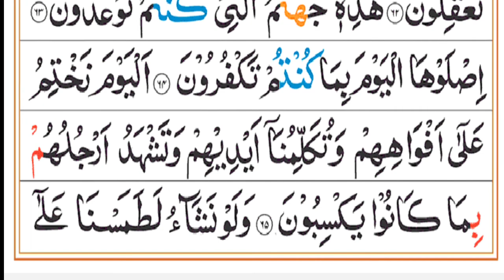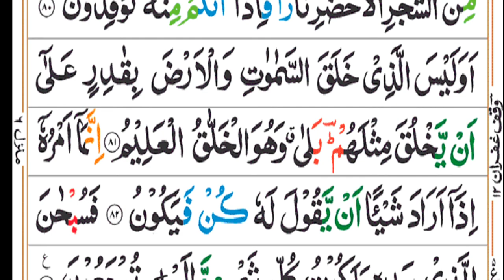surah yaseen with Urdu translation||copyright free quran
surah yaseen with Urdu translation